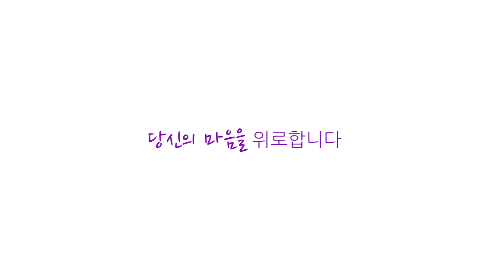상처투성이 당신에게 들려주는 성품이야기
좋은나무성품학교의 다양한 콘텐츠를 가장 빠르게 즐기는 방법!!!
성품TV 유튜브 채널인, [구독] 버튼을 눌러주세요!
주위를 둘러보면 어릴 때 받은 상처들, 성장하면서 받은 내면의 상처때문에 힘들어 하는 사람이 있습니다. 그 사람이 '나' 일수도 있고요.
이제는 그 상처를 치유하고 회복해야 합니다.
좋은나무성품학교 좋은나무미래교육원에서는 내면의 상처를 치유하는 성품치유세미나를 진행합니다.

성품치유세미나 교육문의 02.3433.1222

좋은나무성품학교는 좋은 성품으로 행복한 세상을 만듭니다.
태아부터, 영유아, 어린이, 청소년, 청년, 직장인, 부모, 어르신에 이르기까지, 모든 연령을 위한 평생교육 프로그램을 지원합니다.
5만 명의 아이들을 변화시킨! ‘영유아’를 위한 다양한 인성교육 프로그램을 ‘좋은나무성품학교’에서 만나보세요!

좋은나무성품학교의 고품격 성품교육 컨텐츠와 다양한 상품을 만나고 싶은가요?

좋은나무성품학교 SNS를 팔로우하고, 다양한 성품교육 소식을 받아보세요!